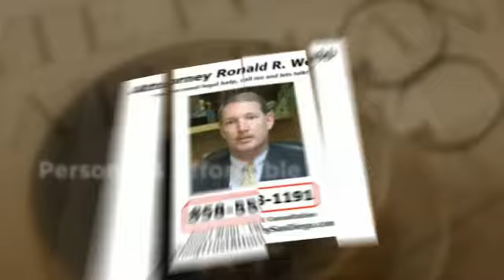Conservatorship San Diego CA Conservatorship Attorney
Ronald Webb's Legal Experience With Living Trusts, Estate Planning, Business Law and Tax Issues Will Save You Countless Amounts of Time, Money and Grief.

You Need the Law Offices of Ronald R. Webb - Estate Planning and Living Trusts in San Diego, CA.

Practicing Law in San Diego Since 1994.

- Living Trusts

What areas of San Diego County does Ronald Webb serve?

The Law Offices of Ronald Webb are proud to serve top quality Estate Planning and Business Law to the following zip codes in San Diego California: 91901, 91902, 91905, 91906, 91910, 91911, 91913, 91914, 91915, 91916, 91917, 91932, 91934, 91935, 91941, 91942, 91945, 91950, 91962, 91963, 91977, 91978, 91980, 92003, 92004, 92007, 92008, 92009, 92010, 92011, 92014, 92019, 92020, 92021, 92024, 92025, 92026, 92027, 92028, 92029, 92036, 92037, 92040, 92054, 92055, 92056, 92057, 92058, 92059, 92061, 92064, 92065, 92066, 92069, 92070, 92071, 92075, 92078, 92081, 92082, 92083, 92084, 92086, 92091, 92101, 92102, 92103, 92104, 92105, 92106, 92107, 92108, 92109, 92110, 92111, 92113, 92114, 92115, 92116, 92117, 92118, 92119, 92120, 92121, 92122, 92123, 92124, 92126, 92127, 92128, 92129, 92130, 92131, 92135, 92139, 92154, 92173, 92197, and 92199.